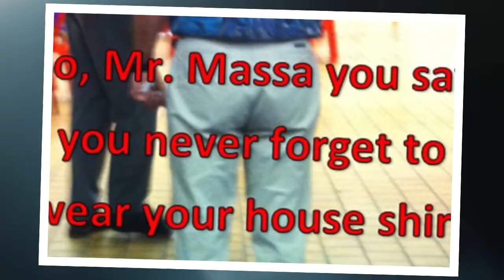Chaminade Memes Opening Trailer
The new Chaminade Memes